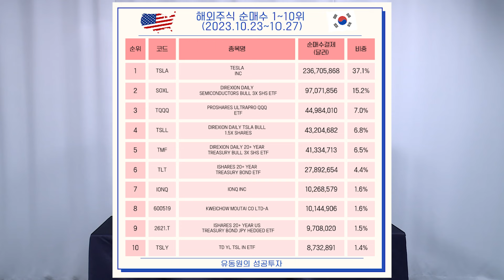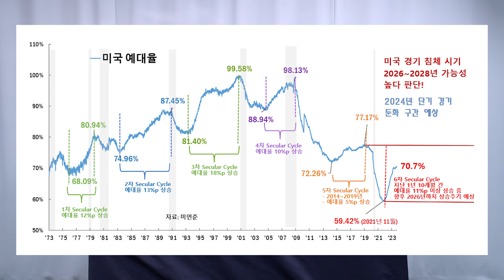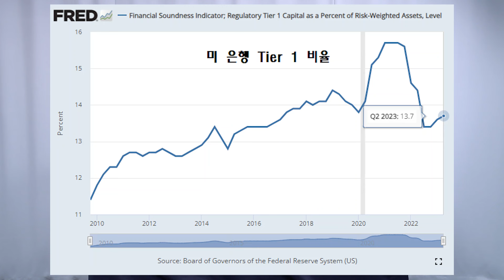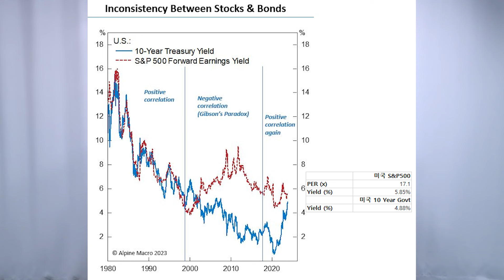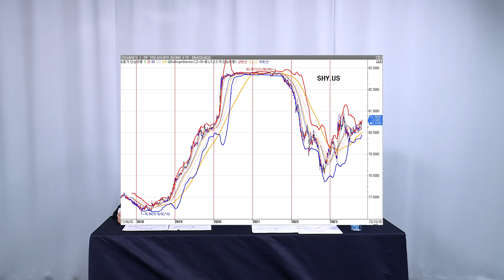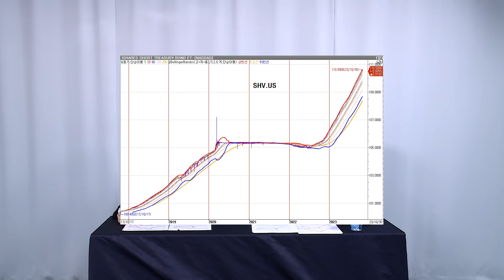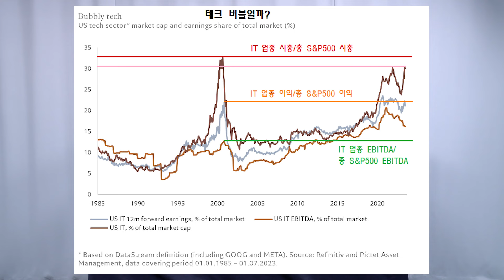생성형 AI 거품이 빠지는 시기? 반도체 섹터 급락?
0:00 인트로
0:46 해외주식 순매수 순위 Top10
3:41 미국 은행권 위기 점검
9:53 TLT ETF 매력도 점검
14:12 생성형 AI 거품이 빠지는 시기? 반도체 섹터 급락?

◇ 상품 소개
1) 유동원 글로벌자산배분랩
2) 유동원 글로벌 홈런랩
3) 유동원 글로벌 안타랩
4) 유동원 성공투자 글로벌 적립식 랩